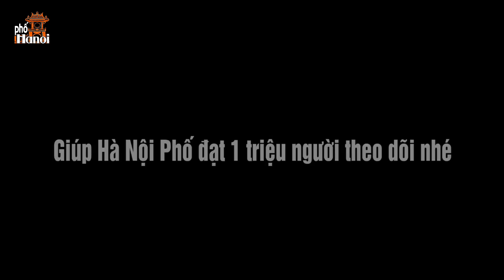Mời quý vị Xuyên Việt cùng HÀ Nội Phố nhé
Hà Nội Phố có chuyến Xuyên Việt từ Hà Nội tới Cà Mau, mời quý vị cùng đón xem những trải nghiệm thú vị nhé